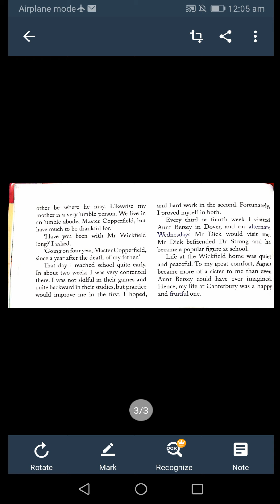CLASS VII ENGLISH PART 42